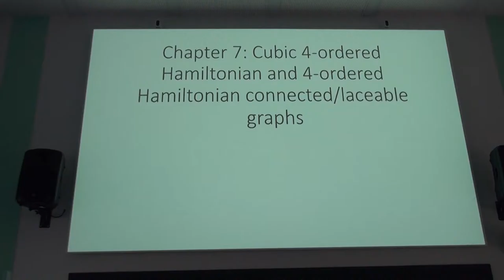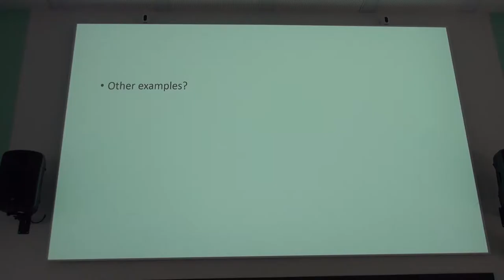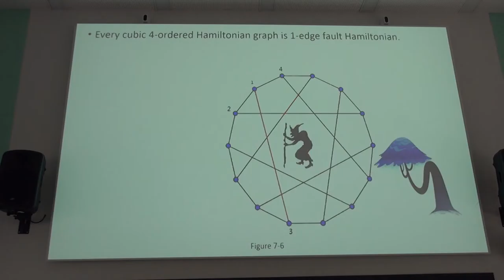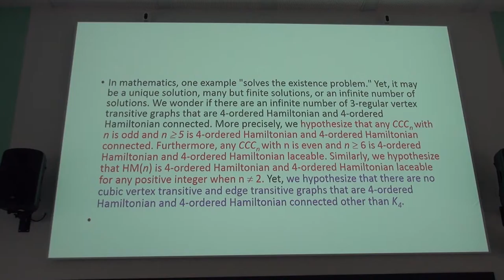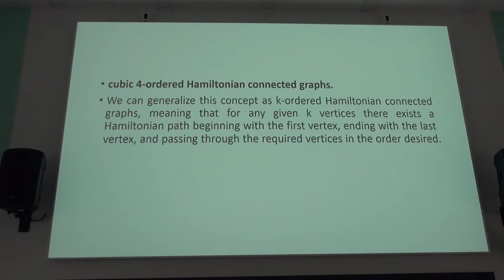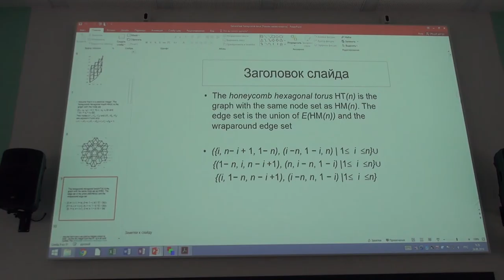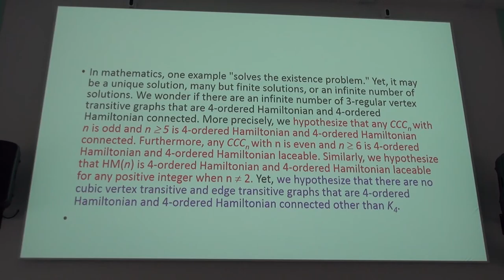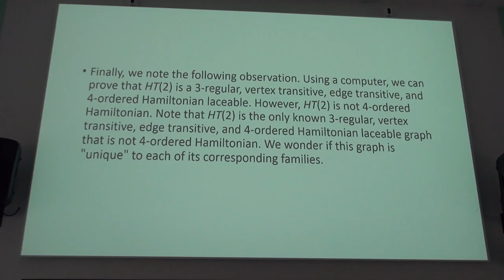Lih Hsing Hsu - Lecture 7, "Another viewpoint of Euler graphs and Hamiltonian graphs"